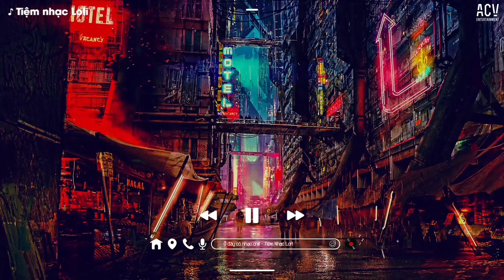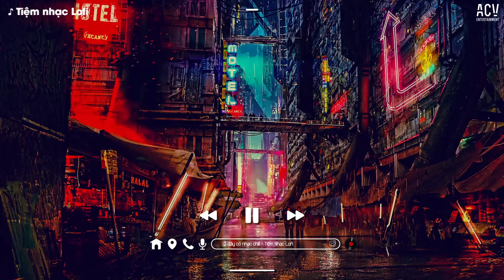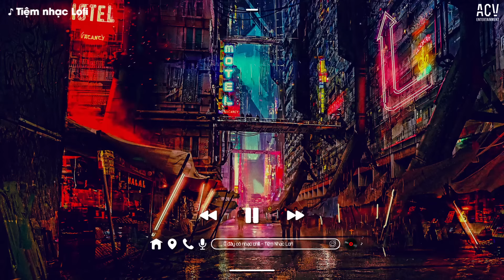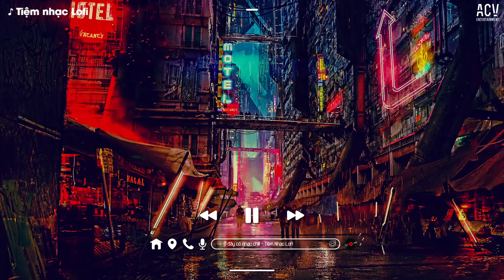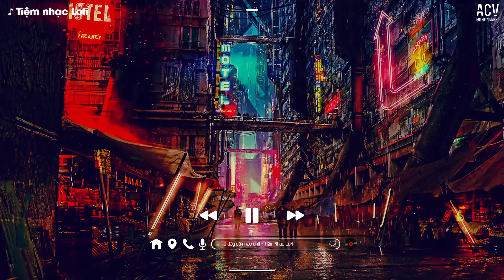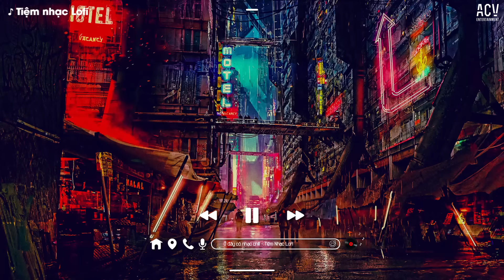Nhạc Buồn Của Kẻ Lụy Tình - Đào Nương, Chạnh Lòng Thương Cô - Nhạc Lofi Việt Buồn Tâm Trạng 2022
♬ TRACKLIST:
tiệm nhạc lofi 2
00:00 01. Đào Nương - Hoàng Vương
02:52 02. Chạnh Lòng Thương Cô - Huy Vạc
05:55 03. Hơn Cả Mây Trời - Như Việt
09:43 04. Đoạn Tuyệt Nàng Đi - Phát Huy T4
14:03 05. Yêu Nhau Nhé Bạn Thân - Phạm Đình Thái Ngân
19:39 06. Quên Một Người Từng Yêu - Tú Na
24:05 07. Chắc Vì Mình Chưa Tốt - Thanh Hưng
29:18 08. Duyên Ta Chỉ Đây Thôi - PHÁT HUY T4 X TRUZG
33:20 09. Đừng Như Người Dưng - Nhật Phong
37:48 10. Người Lạ Thoáng Qua - Đinh Tùng Huy
42:19 11. Không Trọn Vẹn Nữa - Châu Khải Phong
46:22 12. Thì Thôi - TVk x Nal
50:15 13. Ví Dầu Đưa Dâu - Duy Khiêm x Diệu Kiên
53:44 14. Đổi Tình Đổi Áo - Gia Huy
58:00 15. Em Luôn Ở Trong Tâm Trí Anh - Nguyễn Văn Chung x Merci Cover
►Photo by